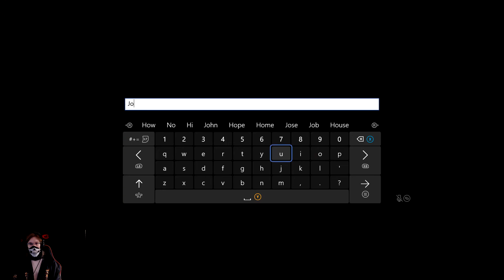🐺 New start one more time 🌸 / Stardew Valley #0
Relax Relax Relax